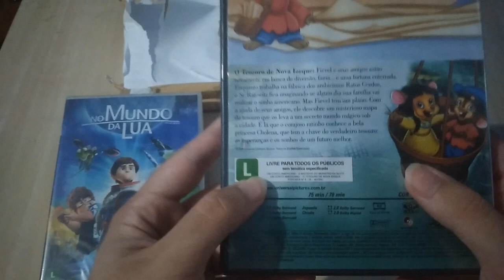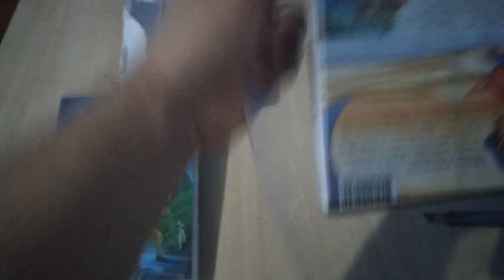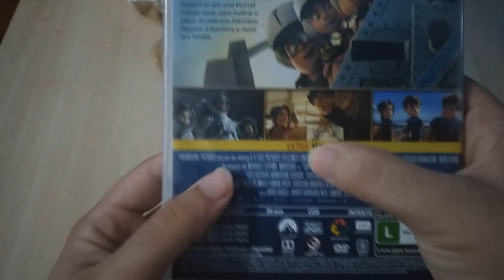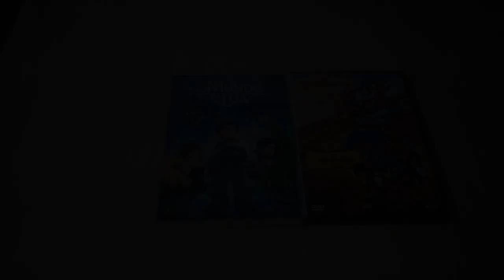Cinema Geral Apresenta - Unboxing DVD´S No Mundo Da Lua & 2 Filmes De Um Conto Americano